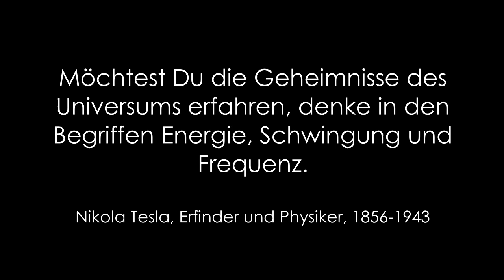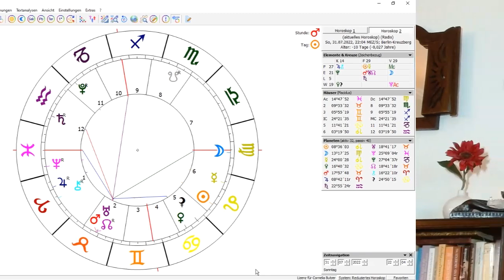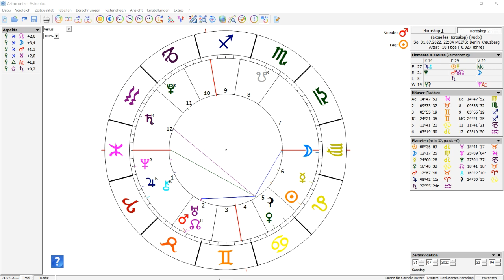Mars-Uranus-Mondknoten-Konjunktion Sommer 2022: Erlöstes Menschsein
Alle Aspekte im Überblick:
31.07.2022, 22:04:50 MEZ/S, Uranus Konjunktion Mondknoten 18°41´17  Stier (d/r)
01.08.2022, 00:36:20 MEZ/S, Sonne Trigon Jupiter 08°42´07  Löwe / Widder (d/r)
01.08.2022, 20:04:50 MEZ/S, Mars Konjunktion Mondknoten 18°33´16  Stier (d/r)
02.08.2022, 01:53:20 MEZ/S, Mars Konjunktion Uranus 18°42´36  Stier
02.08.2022, 09:54:00 MEZ/S, Venus Sextil Mondknoten 18°29´26  Krebs / Stier (d/r)
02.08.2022, 14:25:20 MEZ/S, Venus Sextil Uranus 18°43´11  Krebs / Stier
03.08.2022, 03:59:50 MEZ/S, Venus Sextil Mars 19°24´28  Krebs / Stier

Titelbild: steveowst@pixabay